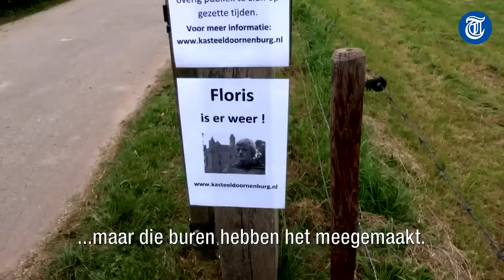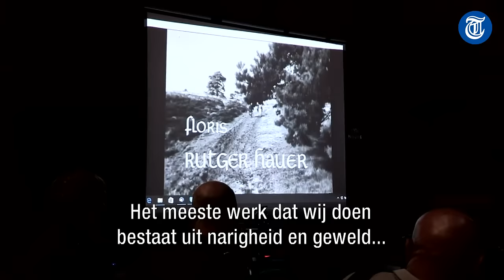Achter ons nieuws met Koen Nederhof van het Hit & Run-team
Hij kan ineens naar het buitenland worden gestuurd en moet op alles voorbereid zijn. Van een bomaanslag in Thailand tot aan de première van Floris. Deze week volgen we Koen Nederhof van het Hit & Run-team.